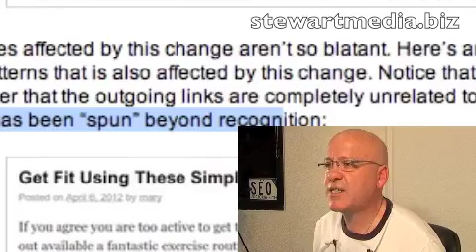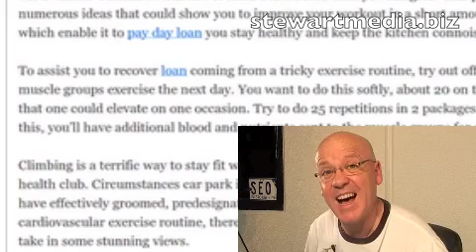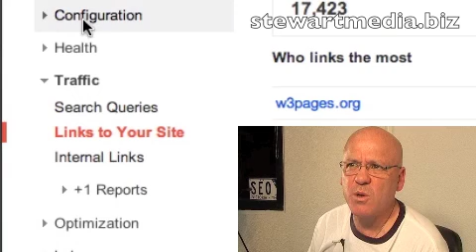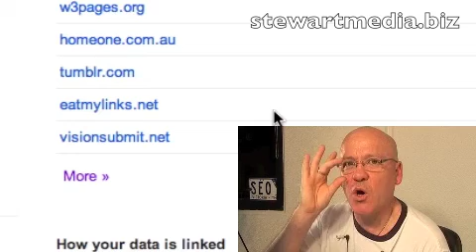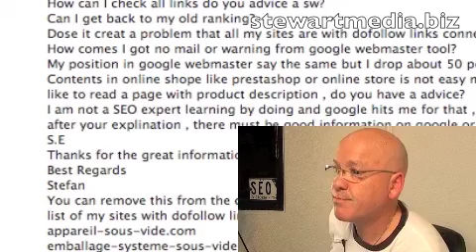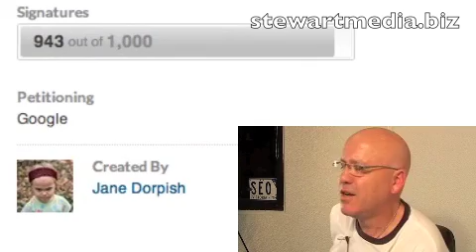Penguin Fixes & myths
This week I answer some questions about the Google Penguin update and some myths & subterfuge that are emerging about it.